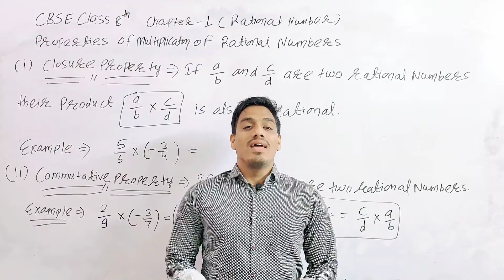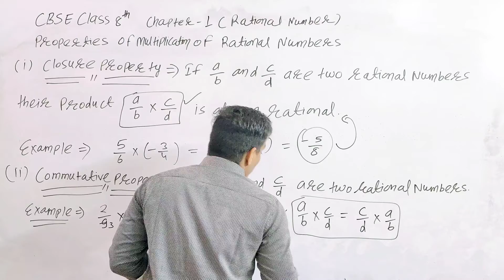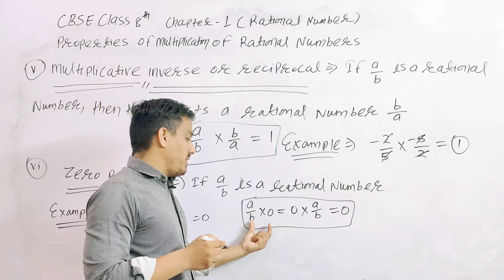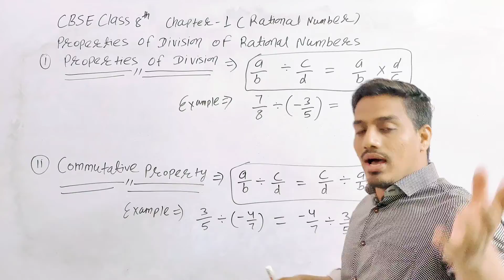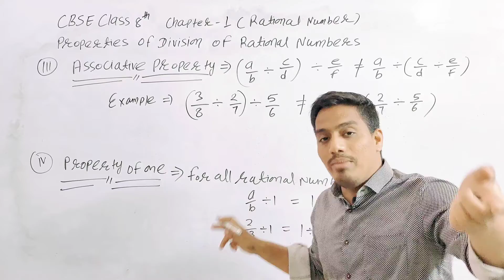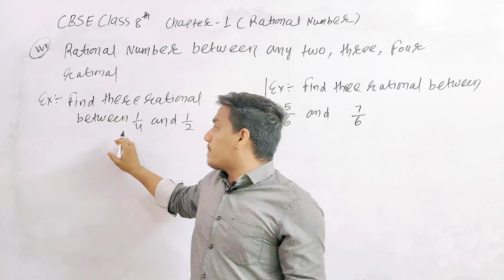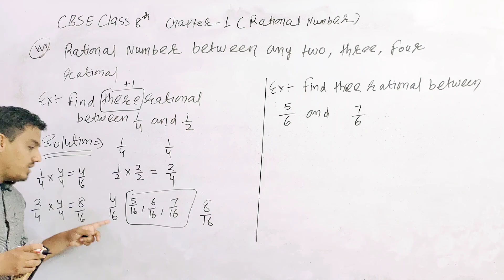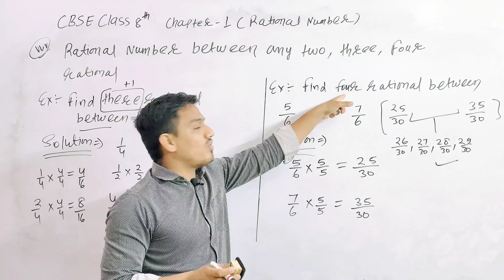Introduction (Part- 3)- Rational Numbers - Chapter 1 - NCERT Class 8th Maths | PVS Learning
Hi , My Lovely brother's and Sister's .
I announced 45 days back for your new session.
Today I am happy to tell that from today your new session of class 8 has started .The name of your batch will be Arjun throughout the year.

In today's video we are going to Knowing our numbers.
That too in deep concept and fun filled style . In today's video, first of all I am telling you what numbers are.
After that, in this video, I am telling you about the Properties of multiplication of rational number (Closure Property , Commutative Law , Associative Law , multiplicative identity , multiplicative inverse or reciprocal , zero property )and   Properties of division of rational number (Closure Property , Commutative Property ,  Associative Property , Property of one , number by itself ) and alternate method to find rational numbers between two rational numbers and rational numbers between two , three , four  rational numbers in easy language .
And with such good knowledge, we will say goodbye to you in this video, thank you very much for love and affection😘. See you in this new video

1) To Improve Your Maths
2) Complete  Free Course Maths
3) To Improve Your Life and Knowledge
4)  I Am (Vivek Patriya ) 24 X 7 With You.